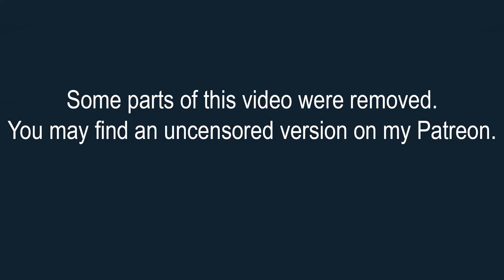АСМР со вкусом лжи..НЕВИДИМЫЕ ТРИГГЕРЫ 🎩ASMR - INVISIBLE TRIGGERS🌟 Видео для сна и расслабления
Узнаешь ли ты знакомые триггеры за пеленой иллюзии? Пиши в комментариях какие! Сегодняшнее видео вдохновлено роликом ASMRuby, увиденным полюбившимся мне еще несколько лет назад
 You can find me:

✰ Английский я учу в школе Skyeng - Как я выучила английский язык?
✰ Два занятия в подарок к пакету с кодом ‣ ASMR